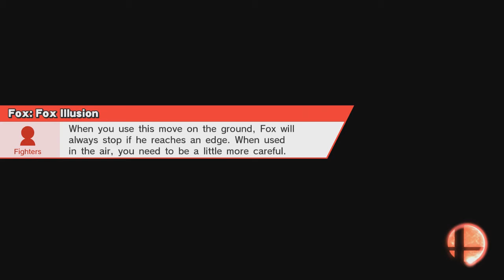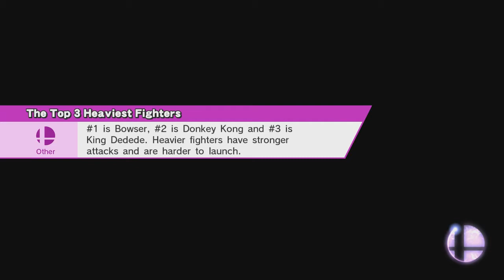Super Smash Bros. for Wii U - Episode 38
In this video:
All-Star Mode 13 - Fox and Falco

Hiiiiiii, welcome to our Let's Play of Super Smash Bros. for Wii U, on the Nintendo Wii U!

This game came out in late November 2014 and it is regarded as the most anticipated Wii U game that we will probably see this generation! We will be playing through Classic Mode and All Star Mode with every character, followed by Smash Tour, Events, Stadium games and finally some epic 4-player Smash battles as well as many more 8-player madness!!!